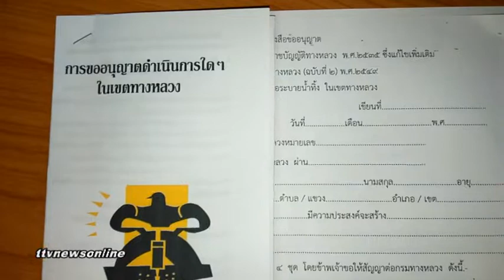สส.กรุงศรีวิไลชาวบ้านเดือดร้อนคลองด่านสมุทรปารการ ttvnewsonline01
รับผลิตงานต่างๆ ภาพยนต์ สารคดี ชีวประวัติ เพลงแหล่ นักร้อง mvมิวซิก สื่อแหล่ชีวประวัติ พระครูธรรมสรคุณ (เขียน ขนฺธสโร) วัดกะทิง เขาคิชฌกูฏ ไวพจน์ เพชรสุพรรณ ชมเพลงแหล่หลวงพ่อเขียนทั้งหมด กดติดตาม หลวงพ่อเขียน ขนฺธสโร หรือ ท่านพ่อเขียน, หลวงปู่เขียน พระเกจิอาจารย์อีกท่านหนึ่งแห่ง จันทบุรี อดีตเจ้าอาวาสวัดกะทิงท่านเป็นผู้มีอิทธิฤทธิ์และมีอิทธิปาฏิหาริย์ มีวิชาอาคมอันแก่กล้า โดยเฉพาะ ท่านสามารถใช้เวทมนตร์ สะกดพวกสัตว์ป่า ไม่ให้ออกมาเพ่นพ่าน ในตอนที่ เขาคิชฌกูฎ ได้เปิดให้ผู้คนขึ้นมาสักการะพระพุทธรูป ไหว้พระ และมากราบนมัสการท่าน อ่านต่อ